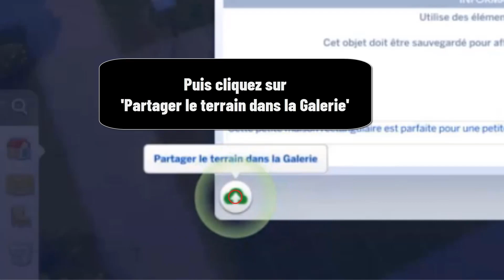Comment mettre une maison dans la galerie Sims 4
Ce Tuto est destiné aux gens qui veulent apprendre comment avoir la galerie dans les Sims 4 et y faire leurs premiers pas sur le sujet

Mettre un foyer galerie Sims 4
Vous rêvez d'avoir votre propre maison dans la galerie Sims 4 ? Vous êtes au bon endroit ! Dans cette vidéo, je vais vous montrer comment mettre une maison dans la galerie Sims 4, pas à pas. Alors sans plus tarder, c'est parti ! Alors comment se connecter à la galerie Sims 4 ?

Bon, on va vous enseigner une technique pour connaître comment accéder à la galerie Sims 4

La Galerie Sims 4 est un magasin en ligne où les joueurs peuvent partager leurs créations pour le jeu Sims 4. Les joueurs peuvent partager leurs maisons et autres créations en téléchargeant des fichiers à partir de leur ordinateur et en les publiant sur la Galerie Sims 4. Pour publier une maison sur la Galerie Sims 4, les joueurs doivent créer un compte et se connecter à leur profil. Une fois connecté, les joueurs peuvent sélectionner le fichier de leur maison et l'ajouter à la Galerie Sims 4. Une fois la maison ajoutée à la Galerie, elle sera disponible pour les autres joueurs pour le télécharger.

Sims 4 comment mettre une maison dans la galerie
Ces instructions vous expliquent comment mettre son foyer dans la galerie Sims 4 pas à pas
1- Allez sur 'SIMS 4' sur votre PC ou console
2- Entrez dans le mode de construction
3- Cliquez sur l'icône de sauvegarde
4- Sélectionnez 'Sauvegarder le terrain'
5- Puis cliquez sur 'Partager le terrain dans la Galerie'

Alors savez vous comment mettre un foyer dans la galerie Sims 4, C'est tellement facile que vous l'avez imaginé. N'est-ce pas ?

J'espère que ce Tuto était très utile pour vous et que vous avez appris Sims 4 comment mettre une maison dans la galerie

Si vous avez des questions sur le sujet 'Comment Mettre Sa Maison Dans La Galerie Sims ', n'hésitez pas à les poster sur les Commentaires

N'hésitez pas à partager cette vidéo avec vos proches et vos amis pour leur expliquer comment mettre sa maison dans la galerie Sims 4

Tuto : comment mettre une maison dans la galerie Sims 4

Catégorie : mettre une maison dans la galerie Sims 4

Voir aussi :
Comment mettre sa maison dans la galerie Sims